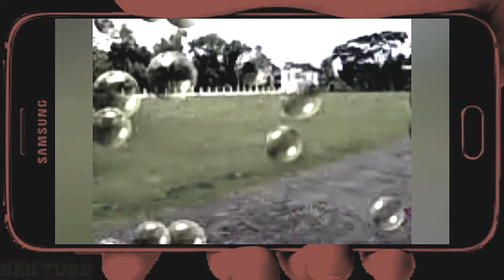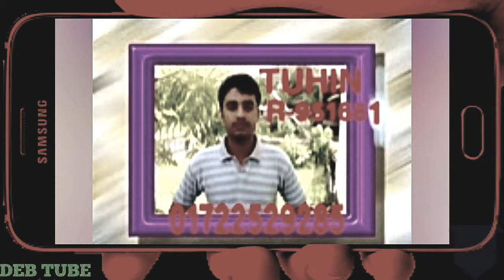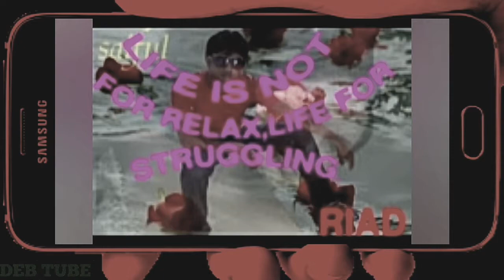Patuakhali Polytechnic Institute| 08-09 Batch1st Shift civil technology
Patuakhali Polytechnic Institute
Batch 08-09
1st Shift
Civil Technology

Dear Viewer,
Specially Thanks from Heart for Watching DEB TUBE

Please Forward this Massage to your Friends.

Thanks,
DEB TUBE